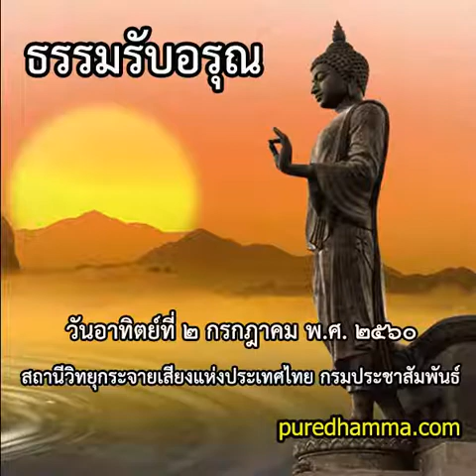ธรรมรับอรุณ ๒ กรกฎาคม ๒๕๖๐